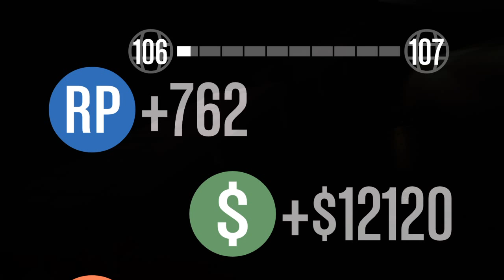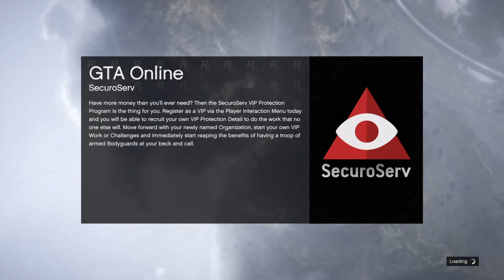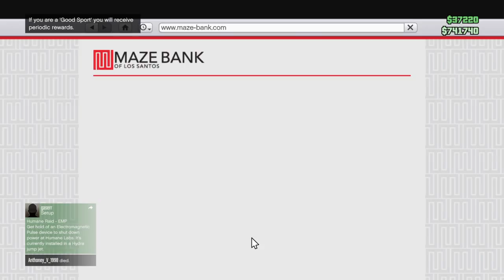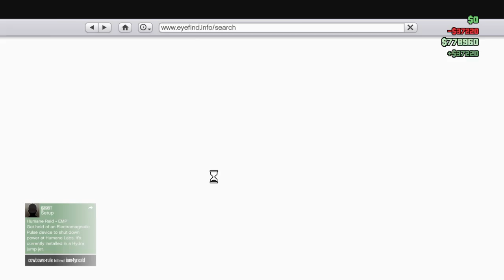Grand Theft Auto V w/ freinds!